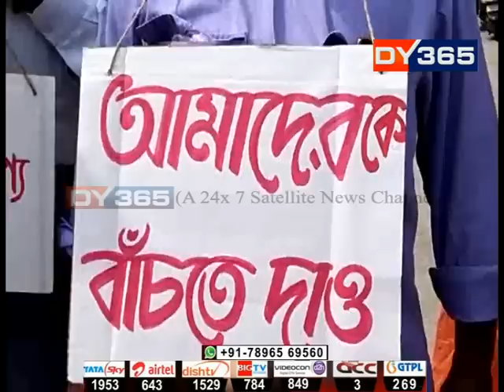প্ৰধানমন্ত্ৰীৰ আগমনৰ প্ৰাকক্ষণত উত্তাল শিলচৰ || PM Modi at Silchar || Silchar Protest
প্ৰধানমন্ত্ৰী নৰেন্দ্ৰ মোদীৰ আগমনৰ দিনটোতে কাগজ কল কৰ্মীয়ে প্ৰতিবাদেৰে কঁপালে শিলচৰ। প্ৰতিশ্ৰুতি দিয়ো অসমৰ দুটাকৈ কাগজ কল কেন্দ্ৰই পুনৰুজ্জীৱিত নকৰাৰ প্ৰতিবাদত এই বিক্ষোভ প্ৰদৰ্শন কৰে কৰ্মচাৰীসকলে। নিৰ্বাচনী প্ৰচাৰ চলাবলৈ শিলচৰলৈ অহা মোদীক তীব্ৰ বাক্যবাণেৰে আক্ৰমণো কৰিলে প্ৰতিবাদকাৰীয়ে।